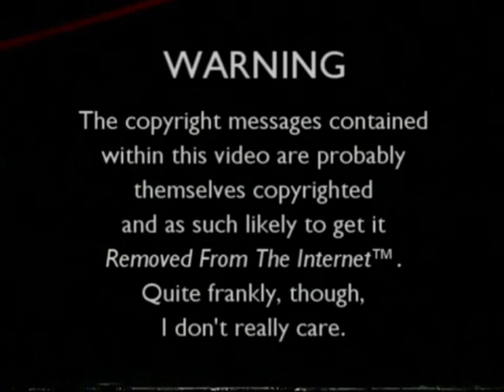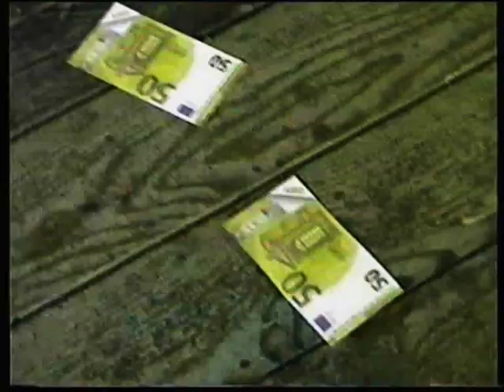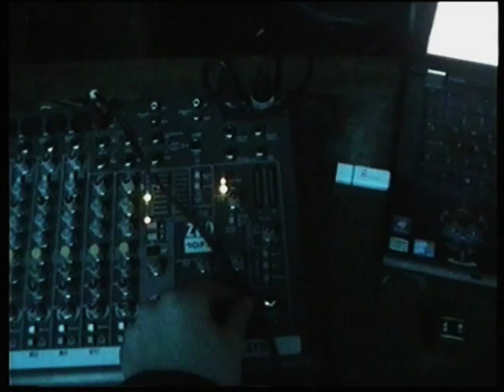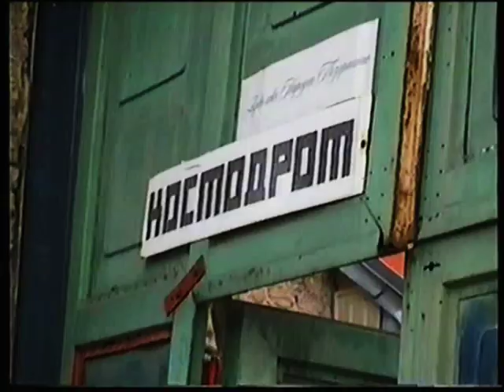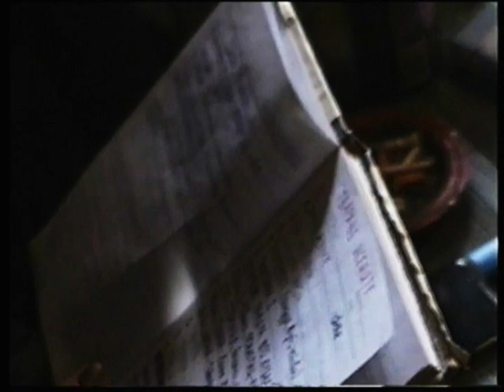Elune - Heart of Wood (Behind the scenes - VHS UNCUT)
Words of the author:
"After a year of successfully making a music video for the band - Elune (Heart of Wood), we present a 45-minute documentary recorded on videotape. The idea was to record documentary content in the manner of old VHS technology and present an atmosphere similar to documentaries from the 90s. The editing of this documentary material was done analogously without any additional digital interventions other than the dubbing itself. The entire material remained as the cassette worked without any linear assembly sequencing. The beauty of this documentary is the sheer nakedness of the image and the guerrilla approach to filming. I hope that this documentary material will remain for us as the most beautiful memory of a hard but very creative day. We are publishing the video primarily because of us, but also because of others who enjoy aesthetic pleasure.
I would like to thank all the participants who accepted this form of documentary and who supported me to release this video in full format. Big " THANK YOU" to the members of Elune band who allowed me to participate in the production of their video as well as the recording of documentary material."

ELUNE - The Heart of Wood
ALBUM: AN ANCIENT JOURNAL

🟦 ACTORS/DANCERS:

Anja Milosavljević
Aleksandra Obradović

🟦 VIDEO PRODUCTION BY:

Igor Kokar
Mihajlo Kitevski
Iva Dajić
Tijana Đorđević
Emilija Filipović
Bogdan Prasćević
Damjan Plamenac
Aleksandar Čolič
Andrej Mihailo Milanović
Danica Spasić

🟦 ELUNE ARE:

Lukian Antonić
Andrej Mihailo Milanović
Una Nikolić

Filmed on: Sony Handycam Video 8 (8mm format)
Color encoding system: PAL
Documented by: Mihajlo Kitevski (Mysidianbit)

1. White room - song by Cream
2. But i Do - song by Poldoore